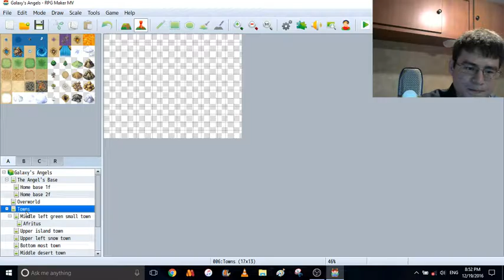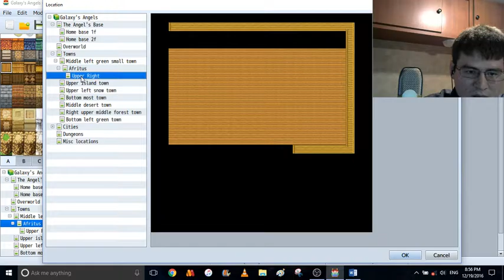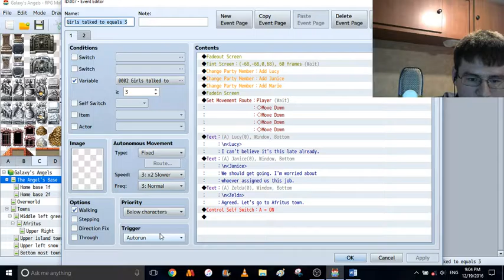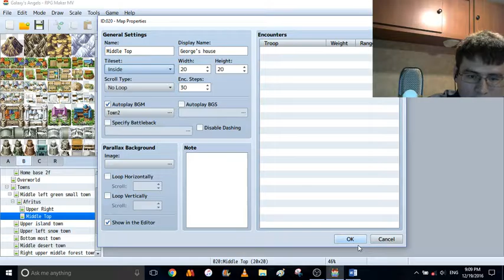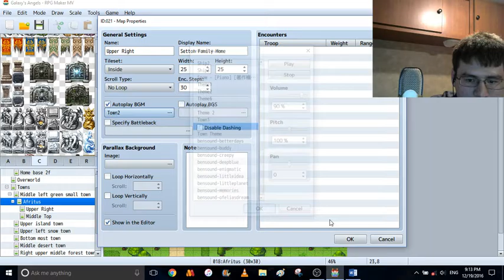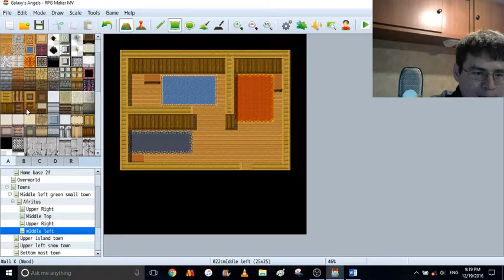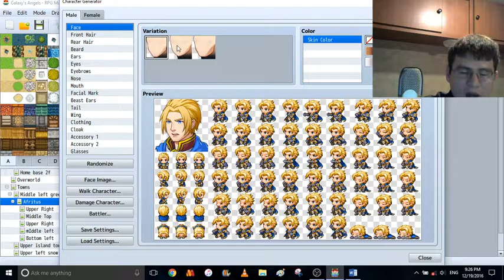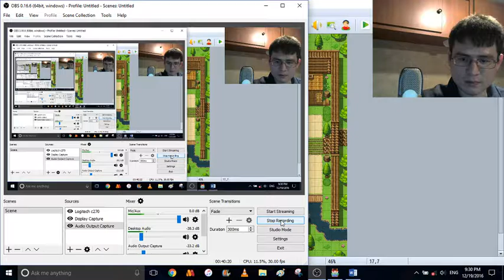ASMR let's make a game 3 [Soft voice] [RPG make MV]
I really didn't think that I would make a third one of these. But hey, it happened. So do what you will and listen to me ramble on and on about random things.